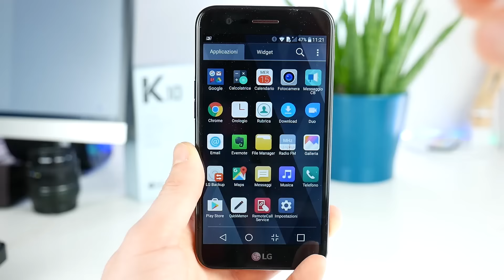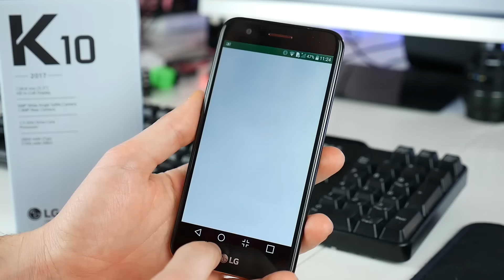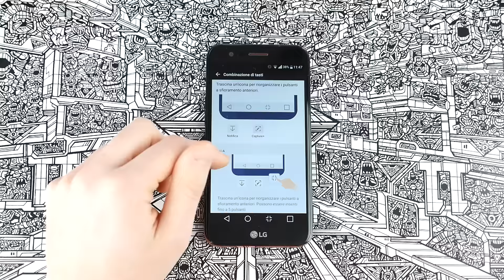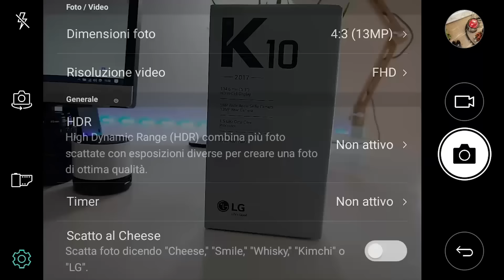LG K10 2017, OK ma è circondato da squali | recensione ITA da TuttoAndroid